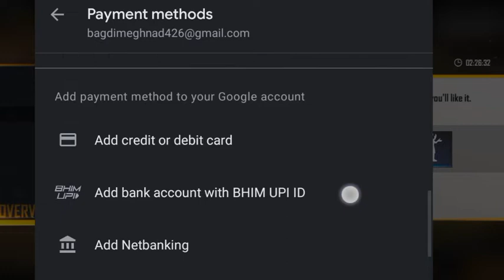MSD ❤️ CONFIGURATION PERFECTA PARA SAMSUNG A3 A5 A6 A7 J2 J5 J7 S5 S6 S7 S8 S9 A10 A20 A30